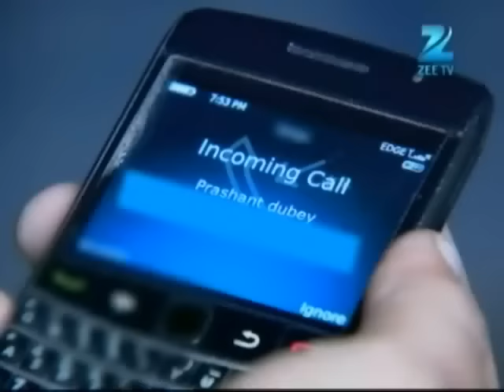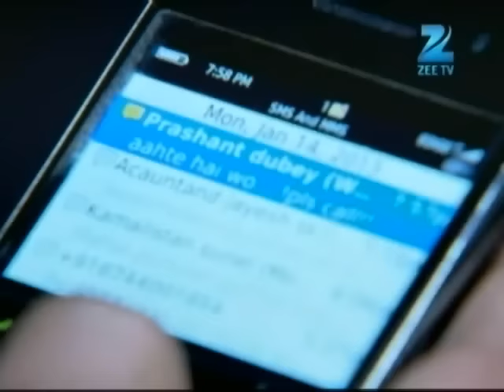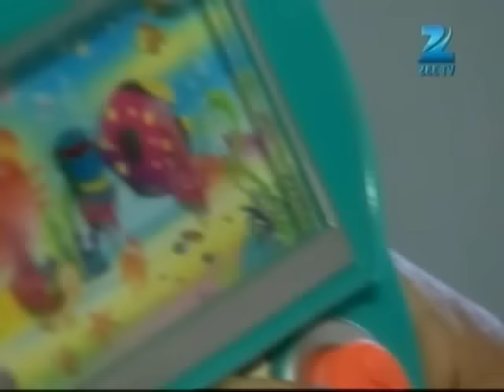Punar Vivaah - Zindagi Milegi Dobara | Ep.238 | Yash पड़ा किस सोच में? | Full Episode | ZEE TV